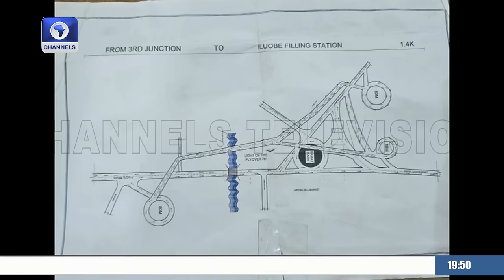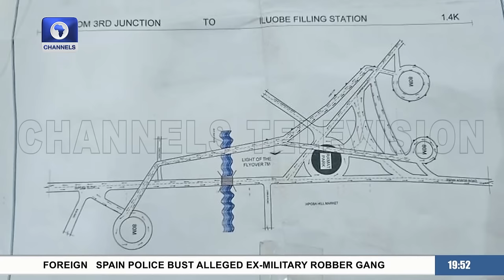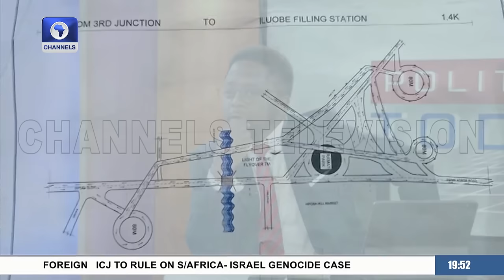Edo Poll: Obaseki My Boss Will Support Me – Shaibu | Politics Today